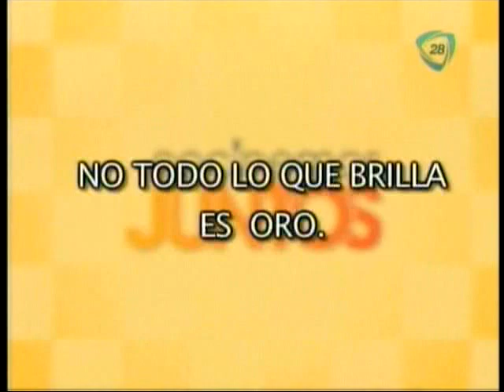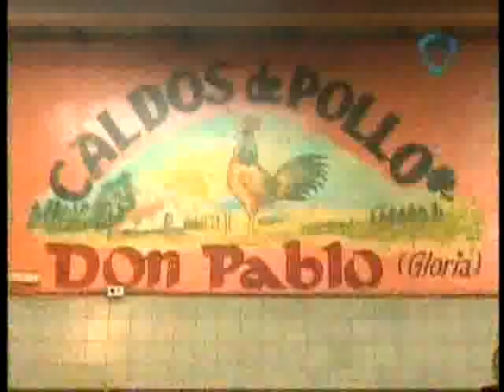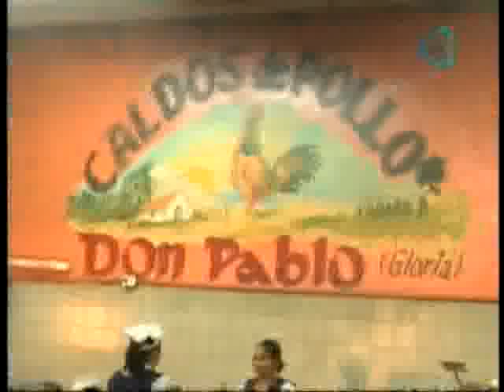Ensalada de quelites mixtos.-Carne tartara y ceviche.-Sopa de quelites.-Gorditas de chicharon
COCINEMOS JUNTOS 16-10-12 ENSALADA  DE QUELITES MIXTOS .- ROBERTO, CARNE TÁRTARA Y CEVICHE .- SOPA DE QUELITES FRIJOLES .- ALEJANDRA, GORDITAS DE CHICHARON CON GUACAMOLE